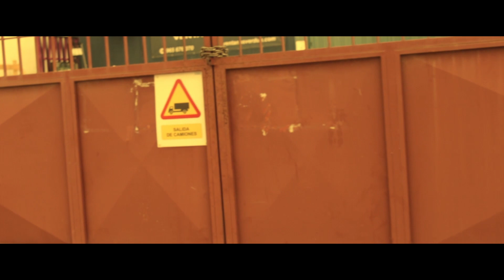TOXIC SLUDGE: Tales From The Cage - Episode 1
Primer episodio de mini documentales en los que compartimos el detrás de escena para poder acercarles un poco más de la banda a todos los que nos apoyan. Gracias por estar ahí.